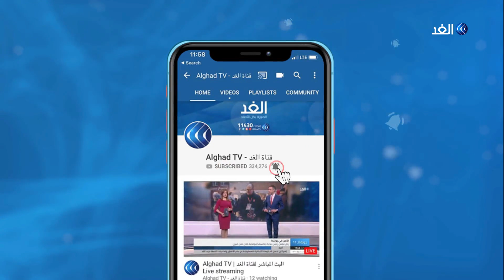الأمم المتحدة تتهم فرنسا بانتهاك حقوق المشردين وسط زيادة في عددهم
اتهمت الأمم_المتحدة فرنسا بارتكاب انتهاكات لحقوق الإنسان بحق المشردين، حيث لا توفر الحكومة الفرنسية لهم المأوى والسكن اللازم، بل وتقوم بطردهم من الملاجئ. وتنامى عدد الوفيات بين صفوف المشردين في الفترة الأخيرة، بينما قدر إحصاء فرنسي عدد من ينامون في العراء بأكثر من اثني عشر ألفا... المزيد من التفاصيل عبر التقرير المصور